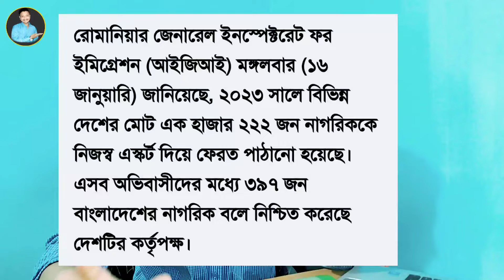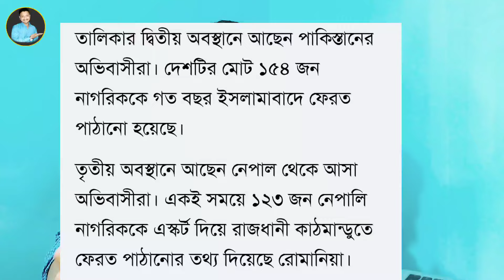রোমানিয়া ভিসা ২০২৪ আপডেট || romania visa update 2024 today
In this video have full details about Romania visa new for 2024. In this present time Romania visa have good opportunity for bangladeshi and milleldeast Bangladeshi people. Romania visa 2024 Romania government says 1 lac worker needs for Romania.